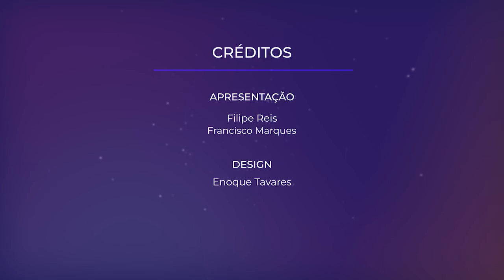Missão Junto dos Poderosos - Lição 9, 4º trimestre 2023 | Filipe Reis, Francisco Marques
A Bíblia conta exemplos de pessoas de influência que foram alcançadas para o Evangelho.